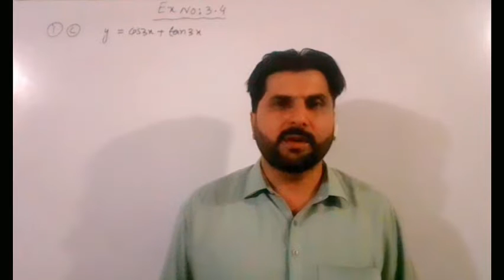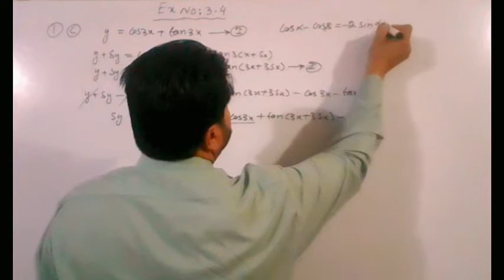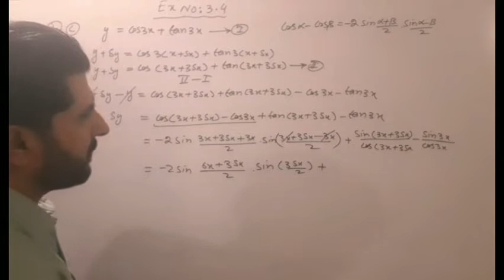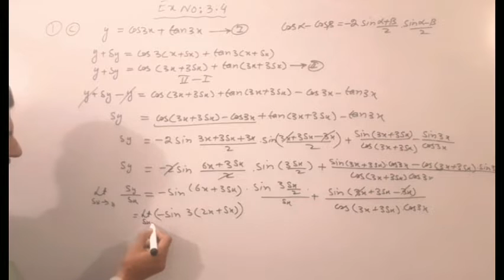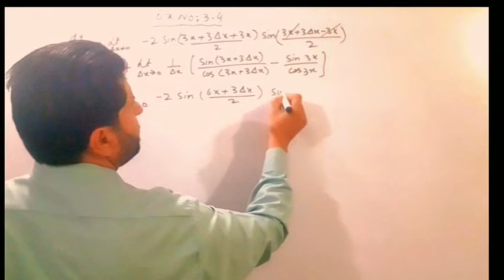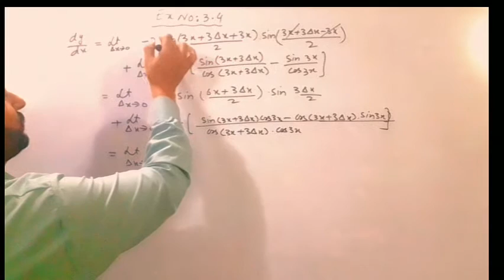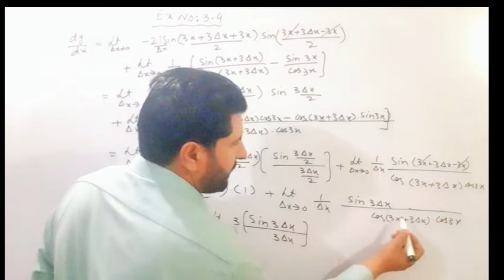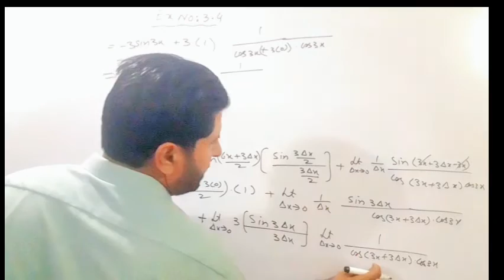ab initio method | 1st principal of derivatives | derivatives class 12 | Akhtar Alitv1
In this Exercise, we will Solve Questions Using 1st Principal Method in Derivative. 1st Principal Method is Also Called ab-initio Method.

1 : Second year math chapter 3 Differentiation.
2 :2nd year math chapter 3 lectures in Derivative.
3 :F.sc part 2 math solution Derivative.
4: Fsc math chapter 3 Derivative.
5 :F.sc maths ch3 Differentiation.
6 :F.sc maths kpk board Derivative.
7 :F.sc maths classes Derivative.
8 :Class 12 maths Derivatives.
9 :Class 12 math chapter 3 Differentiation.
10 :First principle Method of differentiation.
11 : First principle Method differentiation class12.
12 :First Principal Method of  Trigonometric Functions.